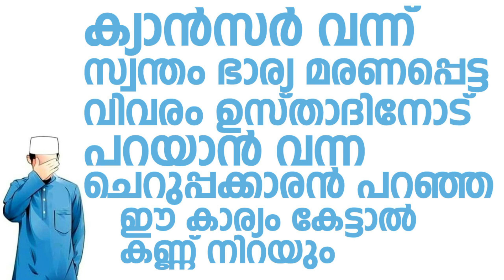ക്യാൻസർ വന്ന് സ്വന്തം ഭാര്യ മരണപ്പെട്ട വിവരം ഉസ്താദിനോട് പറയാൻ വന്ന ചെറുപ്പക്കാരൻ | Naufal Saquafi